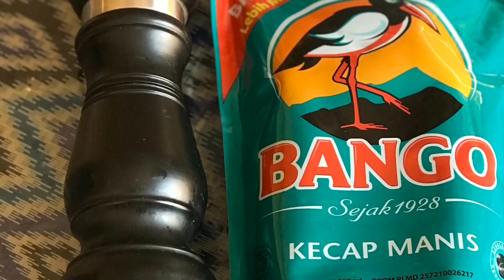Bakmoi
My cooking